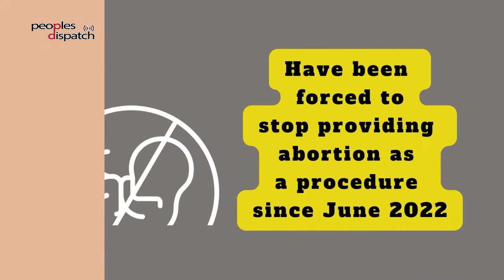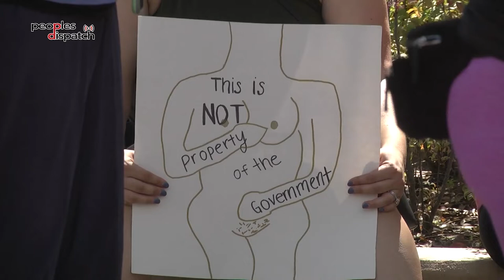Thousands across US demand reproductive justice as midterms near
On October 8, thousands of people took to the streets across the US in defense of reproductive rights. The protests were part of a countrywide “Women’s Wave” day of action organized by the Women’s March, a month before the midterm elections scheduled for November 8. According to the Women’s March, protests were held in more than 400 cities across the country. Gabriela Silva from the Party for Socialism and Liberation (PSL) spoke to Peoples Dispatch about the protest action and the status of reproductive rights in the country.